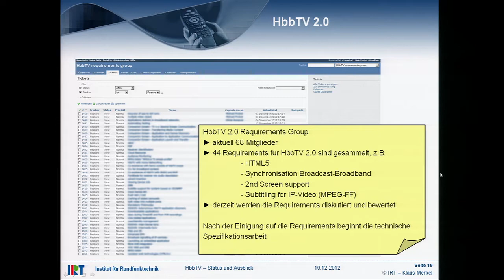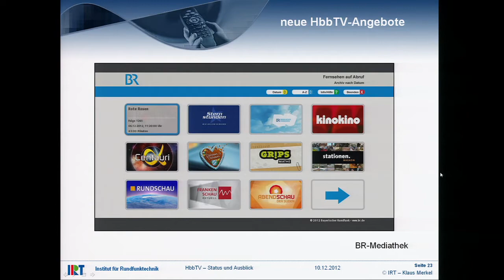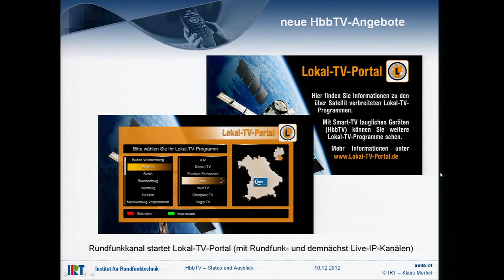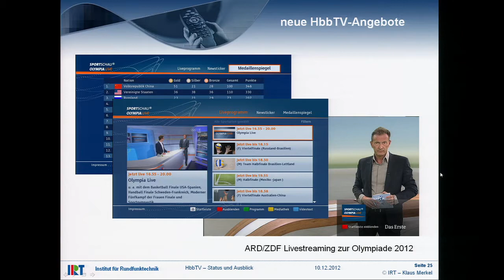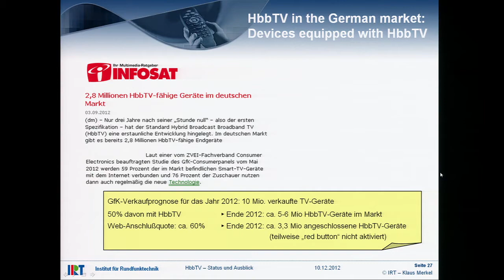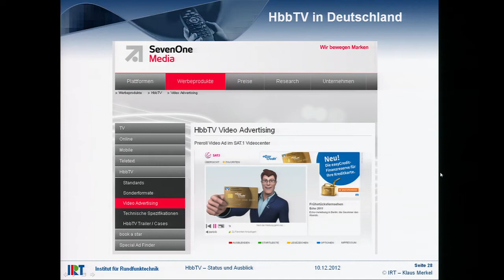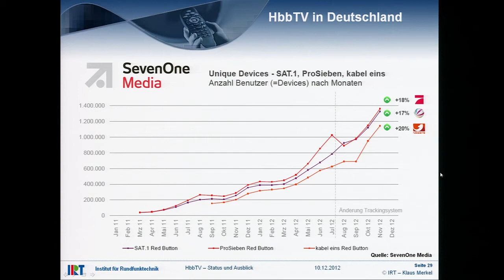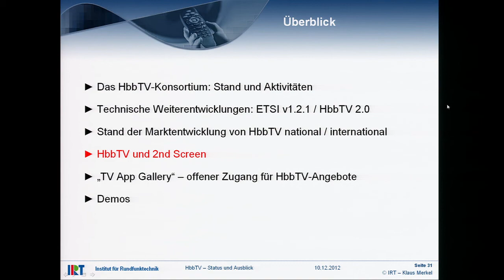IRT Kolloquium HbbTV-Status und Ausblick 2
HbbTV -- Status und Ausblick
Referent: Klaus Merkel, Fachreferent Plattformen für Rundfunkdienste, IRT
10. Dezember 2012